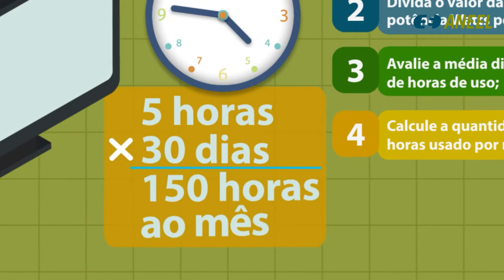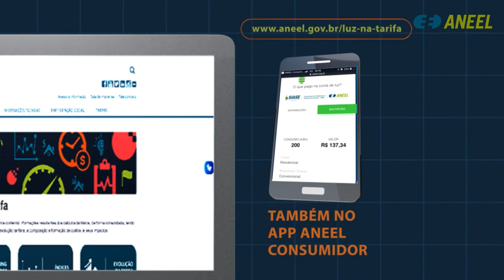Consumo de energia: calcule os impactos dos equipamentos na conta!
Conhecer o impacto dos equipamentos na conta luz é muito importante para o consumidor consciente. Siga o passo-a-passo para calcular o consumo mensal aproximado de um equipamento!